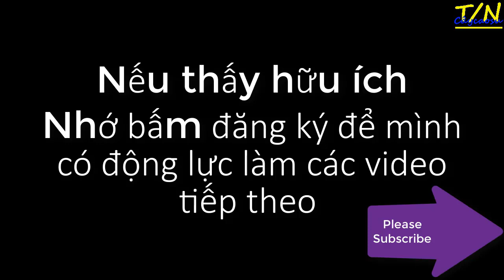RRIV209 vườn nhân gỗ ghép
Một số hình ảnh vườn nhân gỗ ghép giống RRIV209